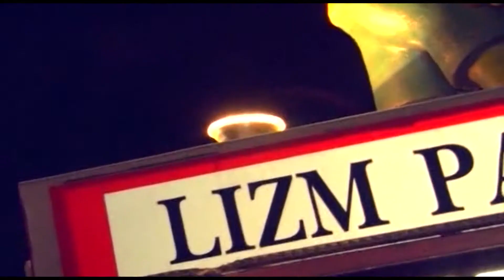Lizm ต้องร้อนเป็นไฟ เมื่อ FHM GND 2014 by 138.com บุกไปสร้างความมัน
อัพเดตข่าวคราวความเคลื่อนไหวของ FHM Girls Next Door เพื่อให้คุณเกาะติดทุกสถานการณ์ความเร่าร้­­อนของพวกเธอ แบไม่ต้องตกข่าวอีกต่อไปที่

สมัครสมาชิก 138 คลิกที่นี้
138 ภูมิใจเป็นพันธมิตรออย่างเป็นทางการกับ FHM ประเทศไทย, Newcastle United F.C. และ Watford F.C.
138 ภูมิใจสนันสนุนการประกวดสาวข้างบ้าน FHM Girls Next Door 2014 by 138.com

หาข้อมูลเพิ่มเติม เว็บไซต์ 138.com